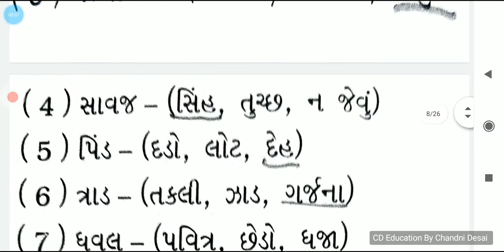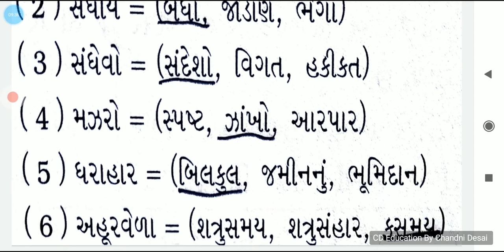ધોરણ-10વિષય-ગુજરાતી બધાજ સમાનાર્થી શબ્દ